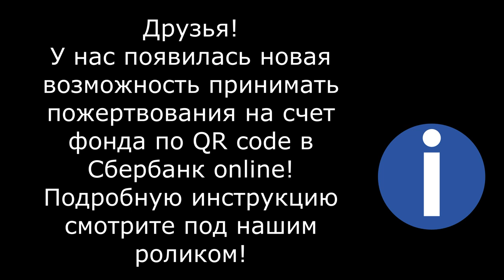Борьба со стихией/ Winter in the shelter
Голодные телефоны:
Билайн: 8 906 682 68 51
Билайн: 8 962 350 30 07
Теле2:  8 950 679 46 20

Alfabank: 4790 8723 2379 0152
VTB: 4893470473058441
SberBank Visa Classic: 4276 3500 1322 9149

Our bank cards:
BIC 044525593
Получатель платежа: Valentina Silich

Visa Classic:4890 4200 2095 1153
The beneficiary of payment: Valeriia Utkina
Получатель платежа: Valeriia Utkina